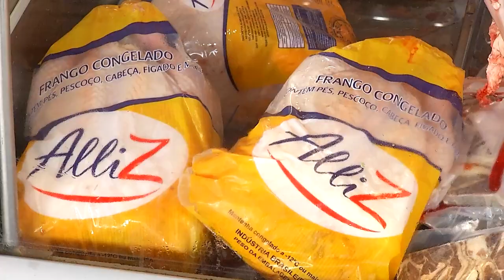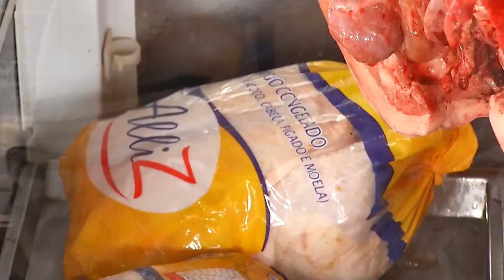DEPOIS DA CARNE, FRANGO E OVO TAMBÉM SOBEM DE PREÇO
QUAL PROTEÍNA VOCÊ MAIS CONSOME? 🍖🍗🥚

Com a disparada da carne de boi, o frango e o ovo que estão na lista da cesta básica também subiram de preço,essas proteínas devem ser as mais consumidas no mundo nos próximos anos.